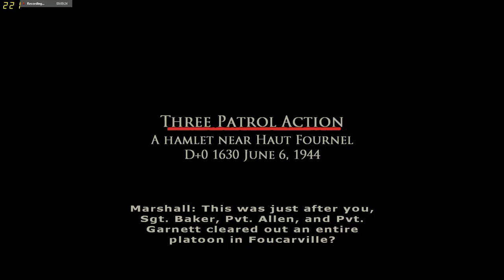Brothers In Arms: Earned In Blood (Part 3) Covering fire!